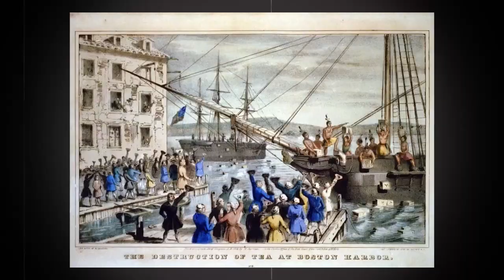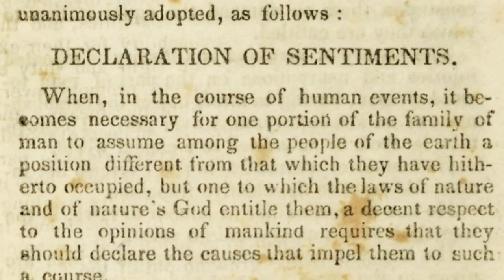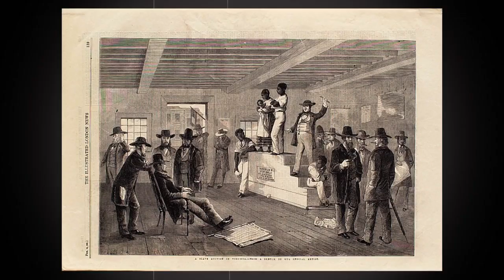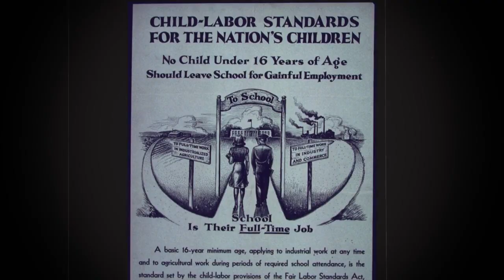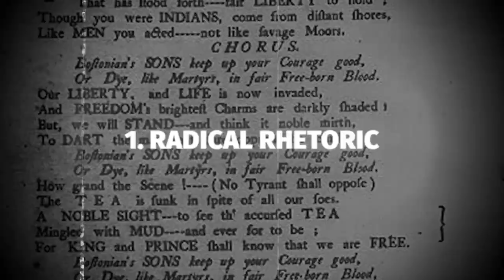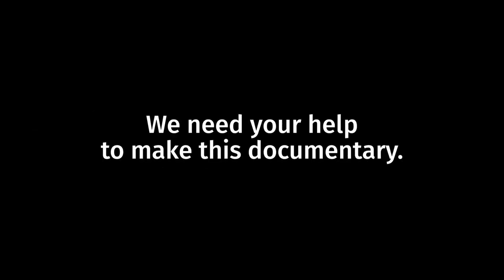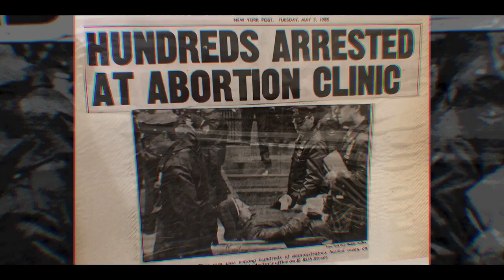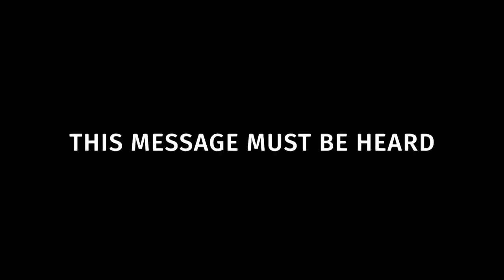The Lost Radical History of the Pro-Life Movement - Randall Terry | Catholic Culture Podcast 153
One might assume abortion has always been a hot-button topic in American politics since the Supreme Court ruling legalizing it in 1973. But that is not the case. The US pro-life movement was so non-robust for many years that by 1987, abortion was not even one of the top 10 issues for American voters. Then suddenly, in ABC's 1988 election exit poll, abortion had shot to the number one issue for voters. What made abortion into a political litmus test so suddenly?

Operation Rescue was what happened. Little remembered now, OR was, believe it or not, the largest civil disobedience movement in American history. Between 1987 and 1994, about 75,000 pro-life activists were arrested for peacefully interfering with abortion clinic operations - that's ten times more people arrested than in the entire civil rights movement.

And though Operation Rescue quickly fizzled out in 1994 because of the Clinton administration's FACE Act (recently used to prosecute Mark Houck), it gave the pro-life movement the jump-start it needed to get us to the overturning of Roe v. Wade. Arguably, were it not for Operation Rescue, the U.S. would be much like Europe, with even anti-abortion conservatives more or less accepting it as the "law of the land", and little political will to fight it.

It is a great honor, then, to have the founder of Operation Rescue on the Catholic Culture Podcast. Randall Terry, who ran OR for its first few years and was arrested 50 times for his pro-life activism, is producing a documentary series, Dragonslayers, which will tell the history of OR using many hours of amazing footage that exists from the time. He is currently raising funds so that the series can be made.

Randall joins the show to talk about OR and its decisive role in the history of the pro-life movement, the need for direct action in the pro-life cause today, and the political tools that will be indispensable for ending abortion in all 50 states - which he calls Randall's Rules for Righteous Revolution.

LINKS

Donate to support the documentary production and find pro-life training resources

Ep. 2 of the Catholic Culture Podcast - "The Largest Civil Disobedience Movement in U.S. History", with Bill Cotter and Phil Lawler

Go to Catholic Culture's website for tons of written content, including news, articles, liturgical year info, and a vast library of documents